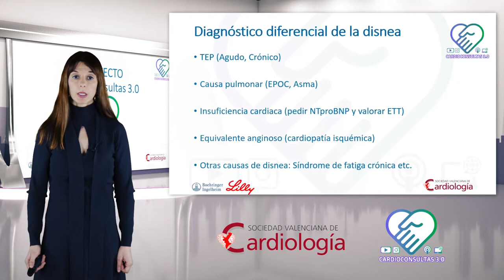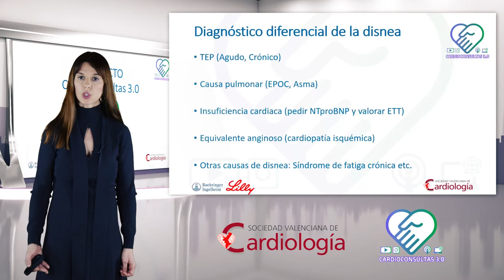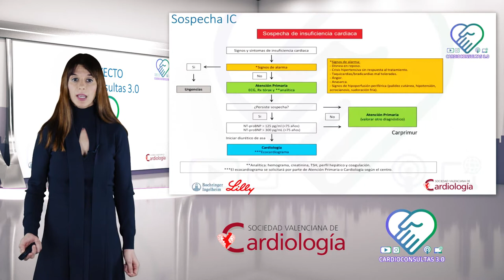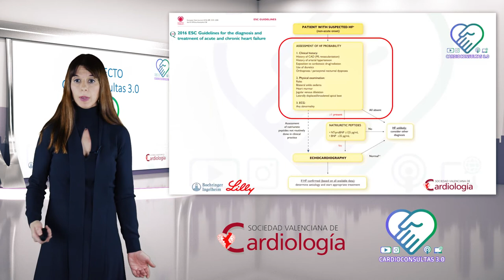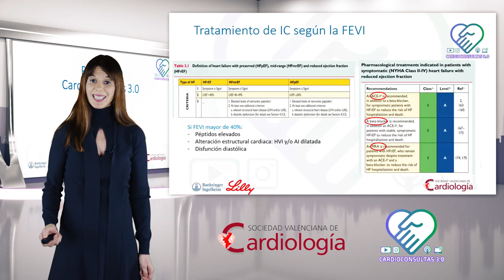CardioConsultas 3.0: Disnea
Dra Bonanad